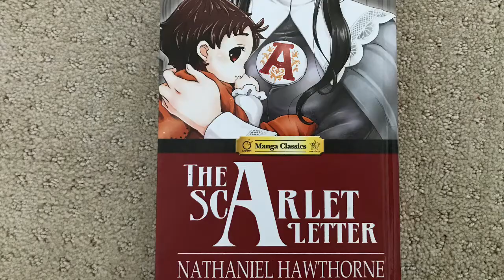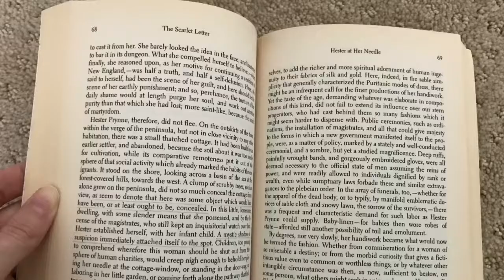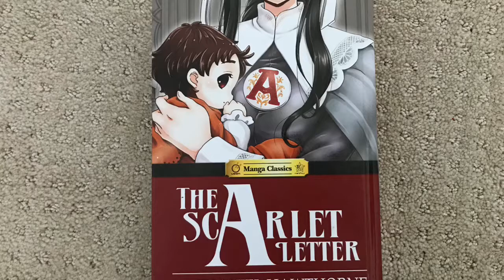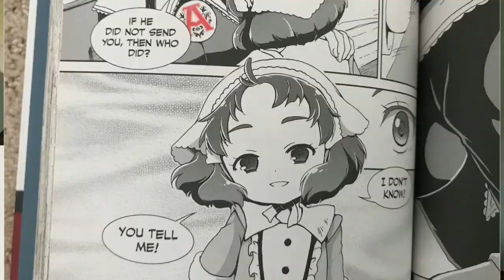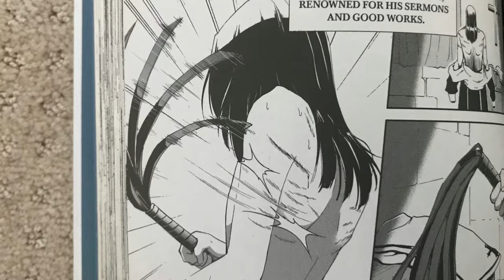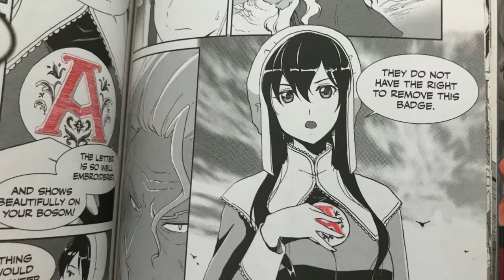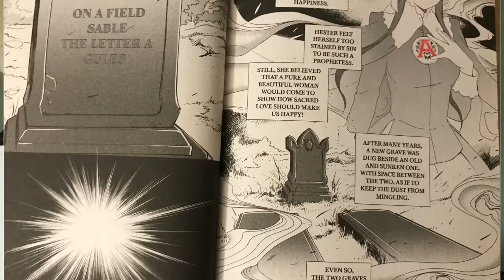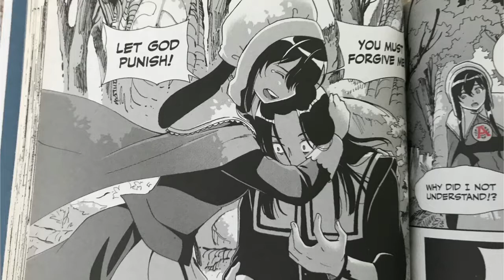Scarlet Letter...A manga? Why not?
My opinion on the manga version of Nathaniel Hawthorne's classic "The Scarlet Letter."

"The Scarlet Letter" was produced by Udon Entertainment, written by Crystal S. Chan, with art by SunNeko Lee. These ladies did a great job bringing the timeless morality tale to life in a new format!

Images are used only for the purposes of review, to give people an idea of the stylistic choices the artists made. There's a ton of good stuff I didn't get to, so be sure to give the book a read!